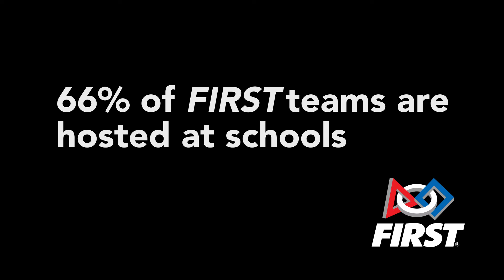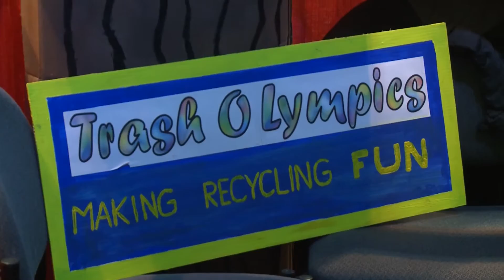Educators Transforming Students' Lives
More than half of FIRST lead Mentors/Coaches are teachers, and 66% of FIRST teams are hosted at schools. Meet some of the educators who are transforming students' lives through FIRST!